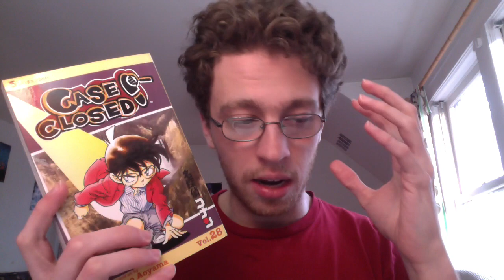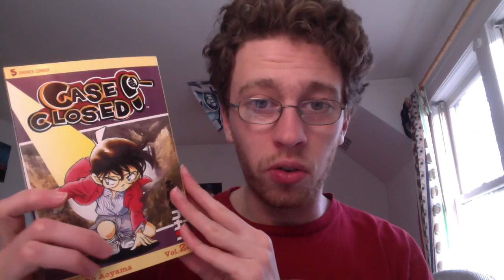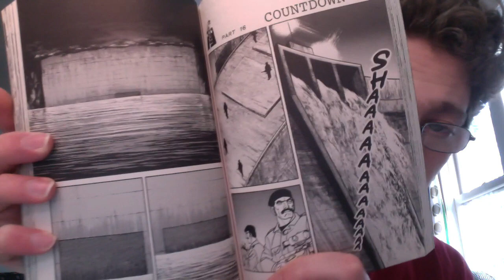Manga Haul: very old manga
Quick manga haul video